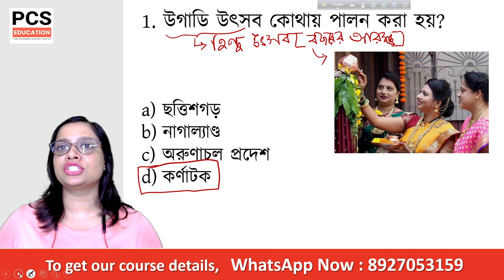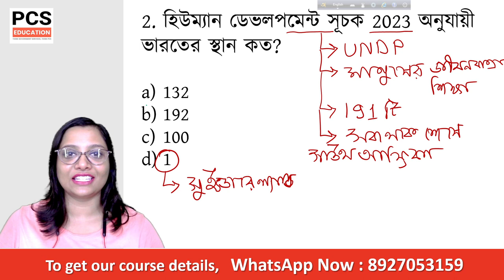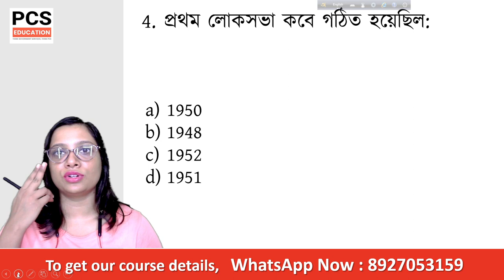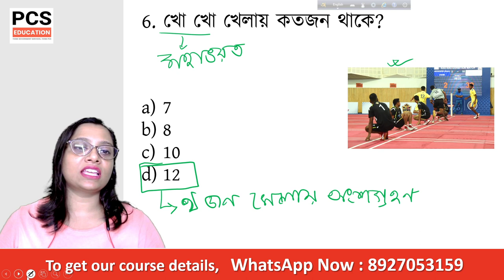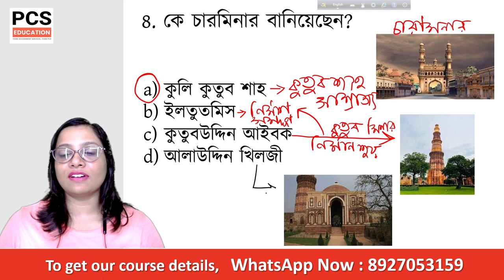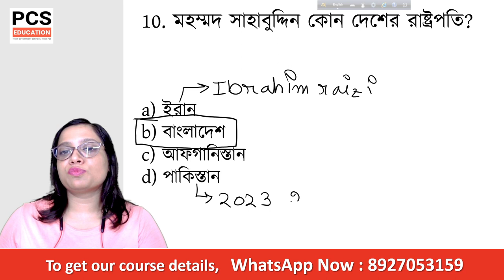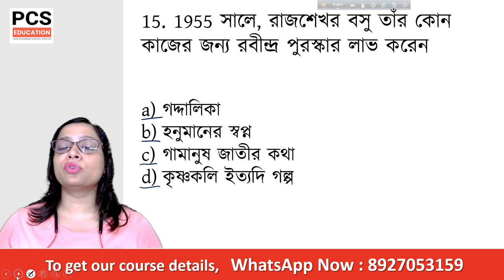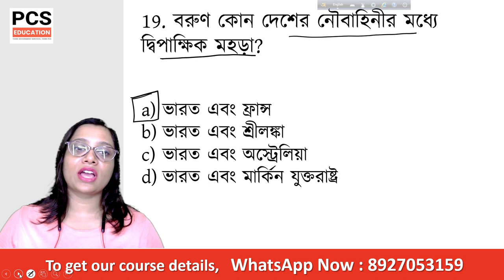Food SI | WBP KP SI Mock Test by Sumana Ma'am Set20 | Daily 3.00 PM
WBPSC Food SI - Special Mock Test with Explanation | Daily 3.00 PM | PCS Education

💢Food SI এর প্রস্তুতি,Best Guidance আর Best Books এর সাথে .

[A] Food SI Full Course ( Video Recorded Classes + 10 copies pdf books )
[B] Food SI Only Notes (10 copies pdf books only )
[C] Food SI Mega Mock Test Series (300 mock test)

[A] Food SI Full Course 👇
* Class Mode : Online Recorded
* Class হবে : Telegram Channel এ
* Number of Teachers : 5
* Course Covers : Full Syllabus
           1) Recorded Class
           2) All Pdf Books
           3) Pdf Notes
           4) Weekly Mock
           5) Monthly Mock
           6) Final Mock
* Course Validity : Lifetime
*Course এর Strategy Book + রুটিন

Full Course Fees : 2000/- ❌
আজ Offer চলছে: 999/- ✅

[B] Food SI Only Notes 👇
যদি আমাদের Food SI GK  Special Pdf Notes নিতে চান ( 10 Pdf Books : History,Indian Freedom Struggle ,Indian Geography, West Bengal Geography, Physics, Chemistry, Biology ,Polity , Economics, Static GK )

10 Pdf Books Price : 1200/- ❌
আজ Offer Price : 599/- ✅

[C] Food SI Mega Mock Test Series :

Chapterwise Mock Test : 251 টি
Subject wise Mock Test : 26 টি
Food SI Full  Mock Test : 23 টি

Total Mock Test = 300 টি

Mock Test হবে Telegram Channel এ Pdf Question Paper and Pdf Answer Script দেওয়া হবে। Question Paper Bengali Version.

📌Only Mock Test Fees : 299/- ✅

To Get our Course and Payment Detail

[Plz Do Not Call , Only Serious Aspirants WhatsApp us ]

💢 WBP & KP SI & Sergeant এর প্রস্তুতি, Best Guidance আর Best Books এর সাথে .

[A] WBP/KP SI Full Course
[B] WBP KP SI Mega Mock Test Series

[A] *"WBP/KP SI Full Course"* Cover করবে WBP SI and KP SI এর Prelims and Mains.
* এই Course এ থাকবে -
1) *Recorded Class* (YouTube এ uploaded recorded class এর Links Telegram Channel এ দেওয়া হবে । Validity - *Lifetime*

2) *All Pdf Books*
* Admission এর সময়েই সব Video Classes আর সব Pdf Notes একবারে দিয়ে দেওয়া হবে ।

Full Course Fees : 3500/- ❌
*আজ Offer চলছে: 1450/-* ✅

Chapterwise Mock Test : 300 টি
Subject wise Mock Test : 30 টি
Food SI Full  Mock Test : 20 টি

Total Mock Test = 350 টি

📌Only Mock Test Fees : 349/- ✅